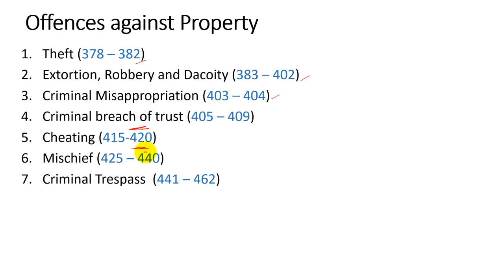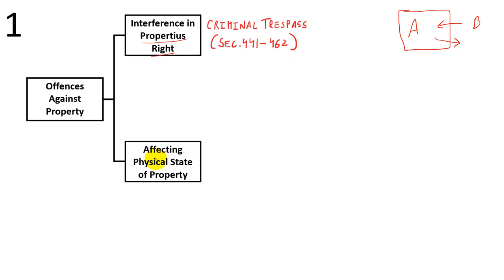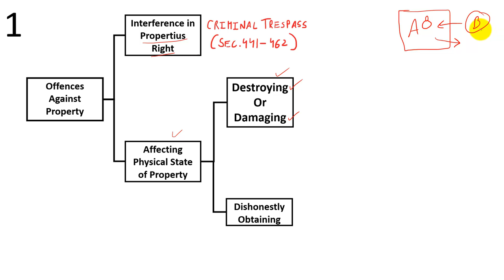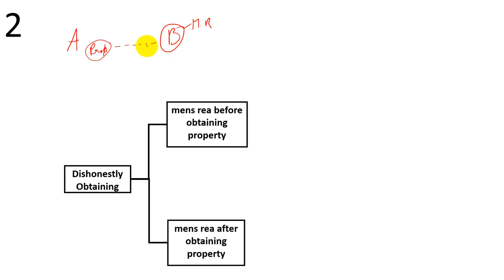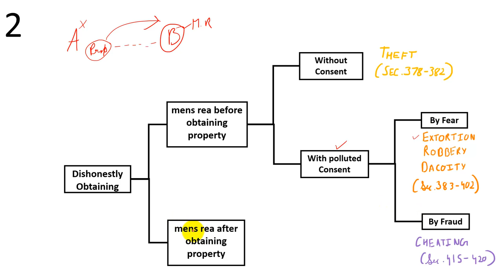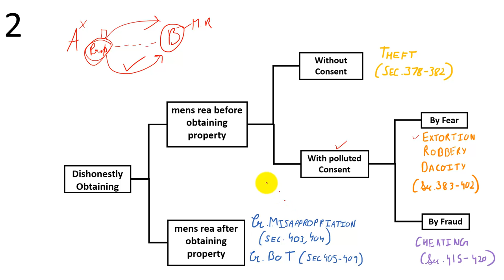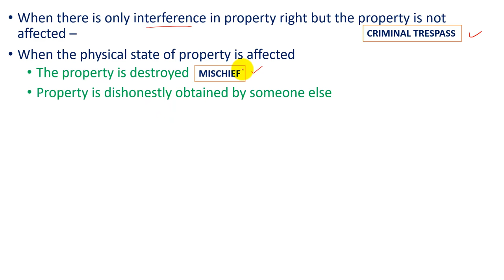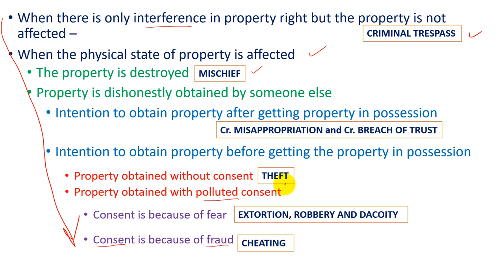Classification of offences against property - Indian Penal Code